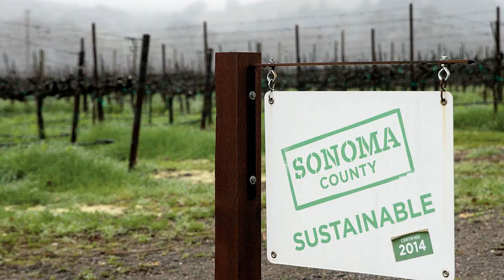Wine Enthusiast Wine Star Awards